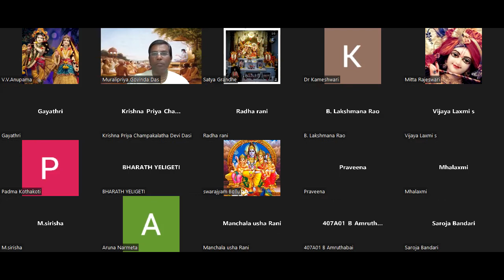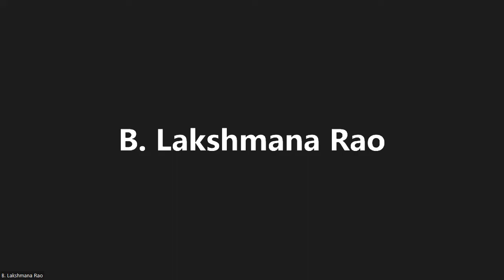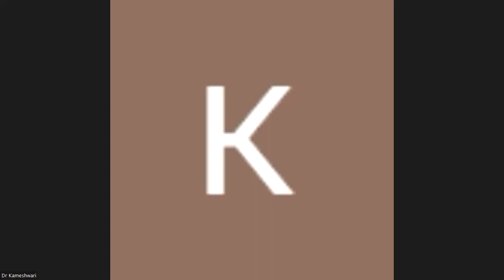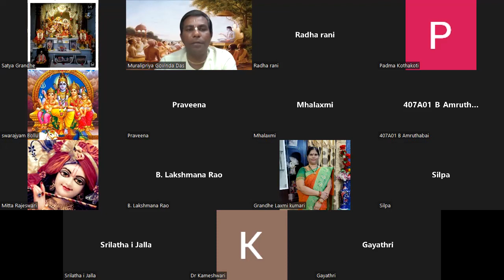Srimad Bhagavatam Canto-4 Chapter-7 Verse 22 to 29